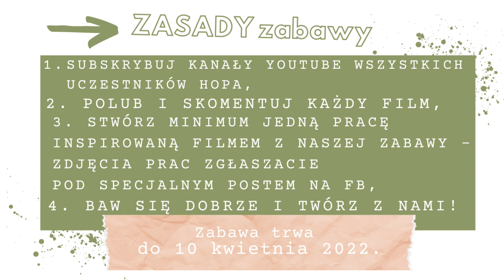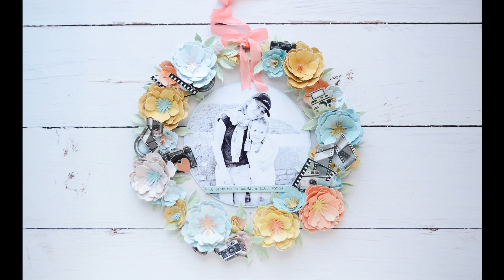Wiosenny YouTube HOP 2022 - Anna Komenda - Wianek z peoniami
Wiosna, wiosna, wiosna, ach to Ty!
Kochani, już tylko parę dni dzieli nas od nadejścia wiosny, a to znak, że czas odpalić wiosenną edycję Waszego ulubionego YouTube Hopa w Hoplandii!
Nasza niezmiennie cudowna ekipa tworząca przygotowała dla Was 20 super tutoriali, a tym razem na tapet bierzemy temat wianków. Myślę, że szczerze zaskoczy Was ilość interpretacji tematu. Znajdziecie wśród naszych filmów prace typowo wiosenne, ale i takie w ogóle z wiosną nie związane. W dodatku o najróżniejszych formach!
Nie możemy również nie wspomnieć o tym, że wiemy jakie mamy teraz czasy i główne zmartwienia, ale również wiemy jak bardzo lubicie naszą zabawę, dlatego mamy nadzieję, że pozwolimy Wam na chwilę przenieść się do lepszego świata, takiego bardziej kolorowego i inspirującego i będzie to dla Was po prostu miłą odskocznią.
Pamiętajcie, że na uczestników naszej zabawy czekają wspaniałe nagrody!
Co zrobić by bawić się z nami i zawalczyć o nagrodę?

Oto zasady:
2. Polub i skomentuj każdy film;
3. Stwórz minimum jedną pracę zainspirowaną dowolnym filmem z naszej zabawy (zdjęcia prac należy zgłaszać pod specjalnym postem na FB
4. BAW SIĘ DOBRZE I PRZYWITAJ Z NAMI WIOSNĘ!

Skacz po naszych kanałach, INSPIRUJ SIĘ I TWÓRCZO DZIAŁAJ!

Zabawa trwa od 10 marca do 17 kwietnia. Mamy nadzieję, że nasza inicjatywa przypadnie Ci do gustu i zechcesz bawić się razem z nami! Gotowa/Gotowy? No to zaczynamy!

*** WAŻNE: Jeśli Twój nick na YouTube różni się od Twoich danych z Facebooka, przy publikacji pracy pod postem konkursowym koniecznie go nam napisz!!!
*** JESZCZE WAŻNIEJSZE: Upewnij się, że spełniłeś wszystkie warunki uczestnictwa w zabawie!